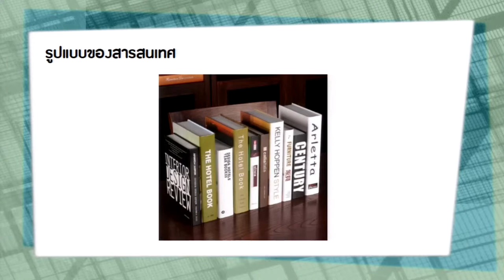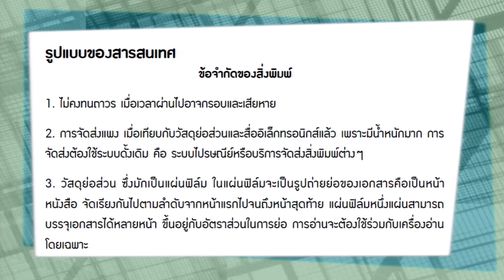KKU011 Chapter8 topic2 clip3